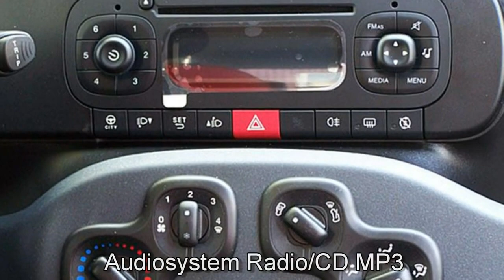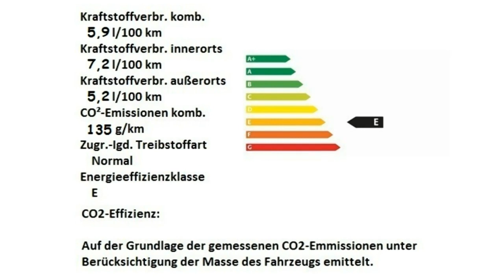Fiat Panda Easy 03B98310 Gelato Weiß Motor Village Berlin jetzt Stell.